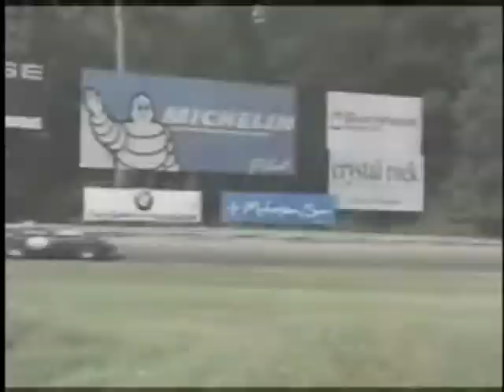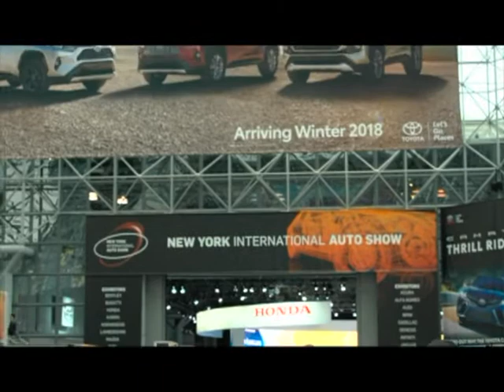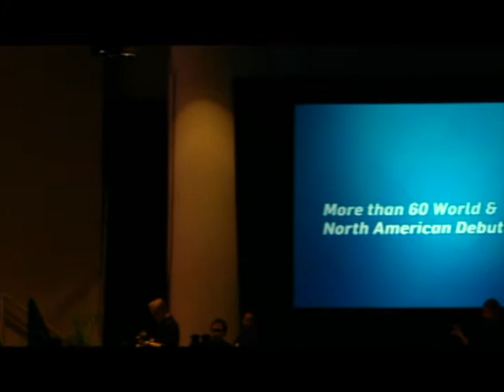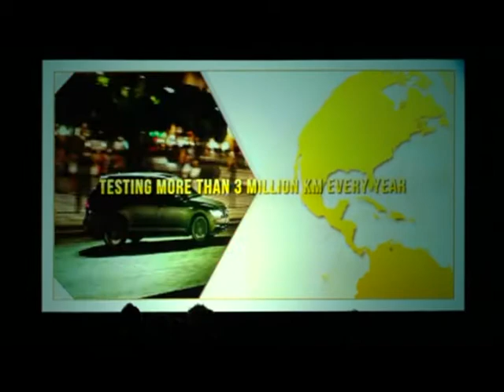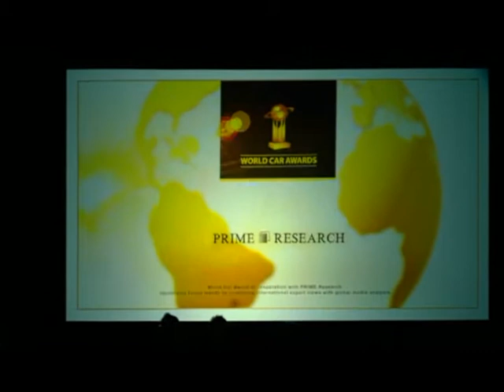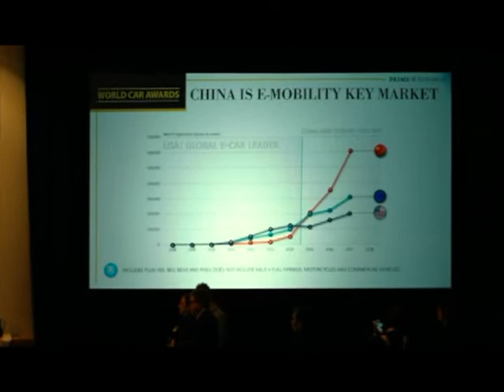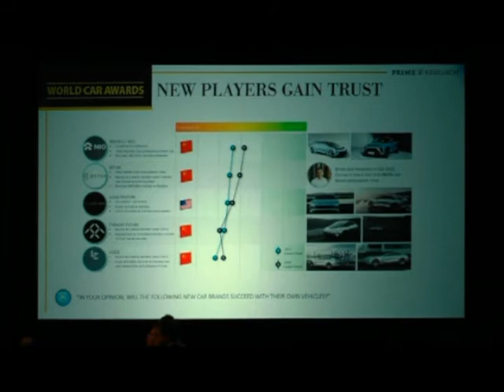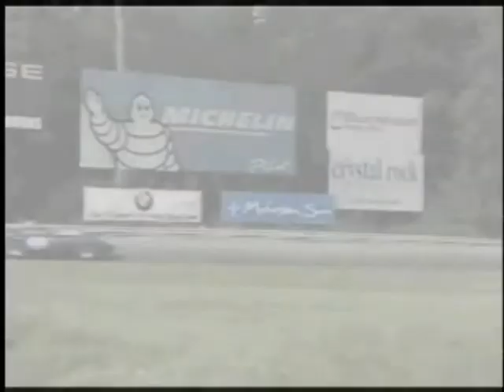Racing Action Today - E425 - World Car Show pt. 1